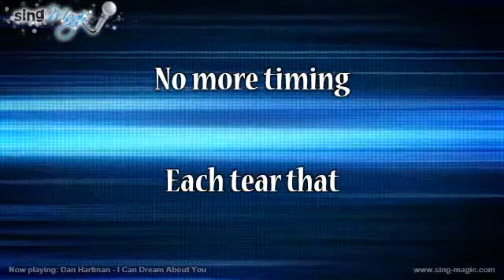Dan Hartman I Can Dream About You Karaoke Version Instrumental